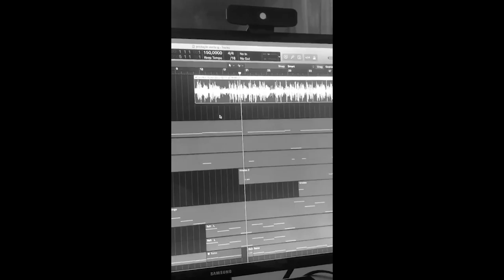SUA BELEZA - Lucas Moreira ( Aúdio Oficial)